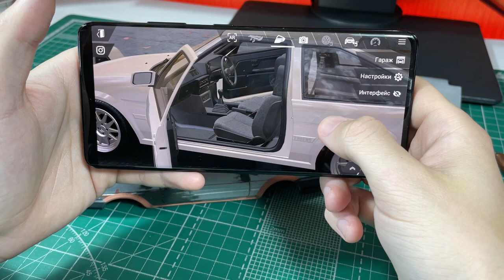ПОЛНОЕ ВОССТАНОВЛЕНИЕ Toyota AE86 trueno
В этом видео показываю как восстанавливаю разбитую Toyota ae 86 trueno из пластилина. После провидения краш теста на эту машину